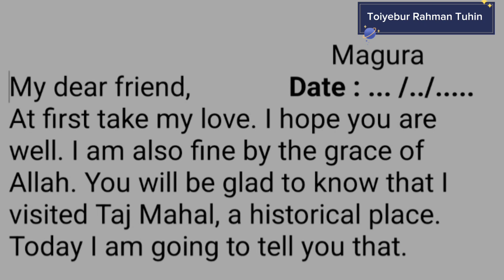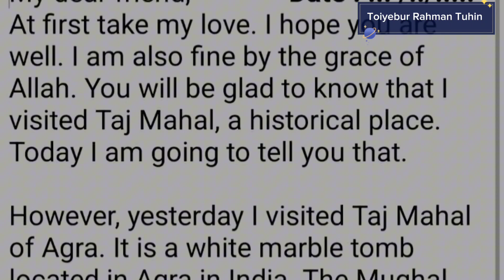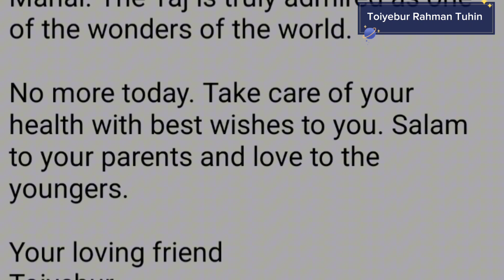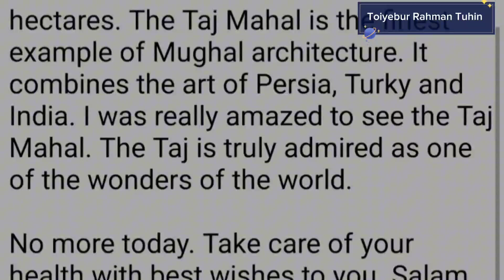Letter "Historical place of interest" বাংলা অর্থ সহ |HSC, SSC, and for all classes